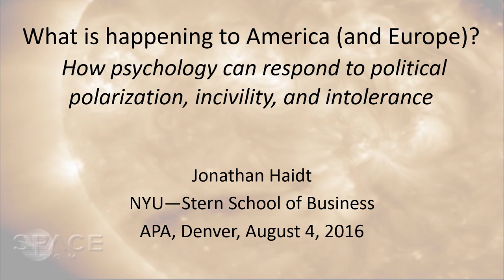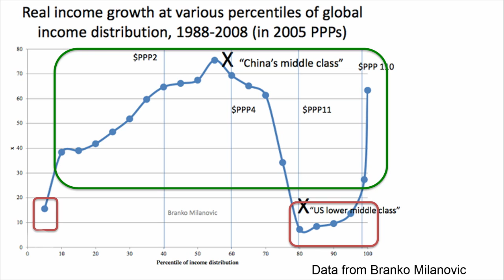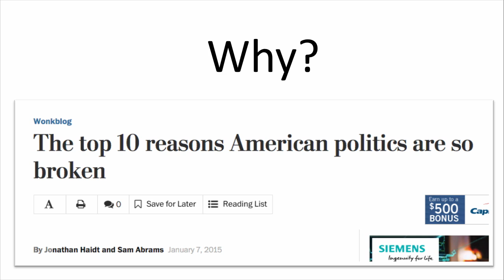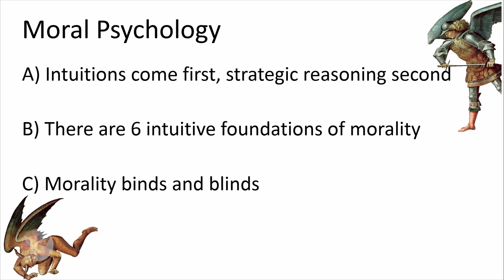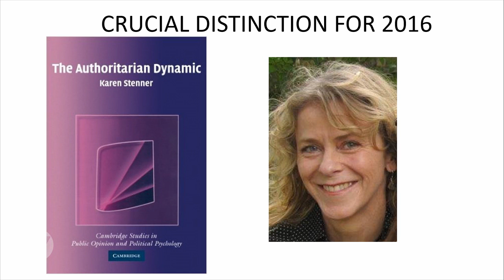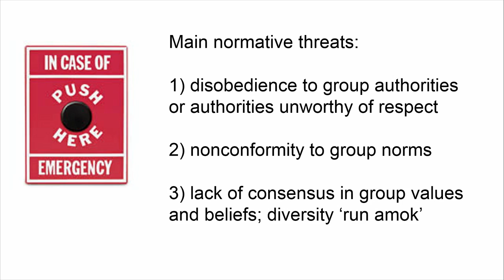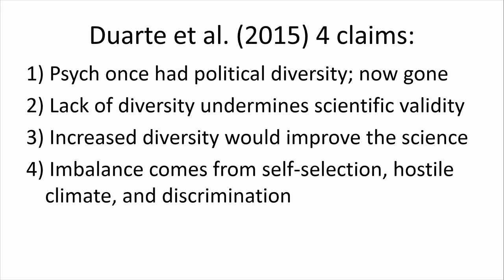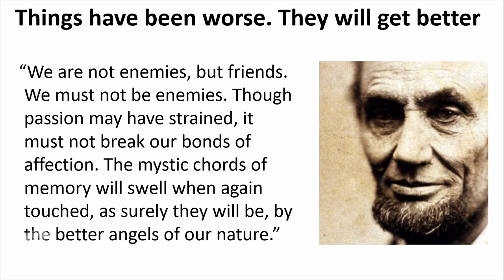APA Convention Keynote 2016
Featuring Jonathan Haidt, PhD, New York University, "What Is Happening to Our Country? How Psychology Can Respond to Political Polarization, Incivility and Intolerance"